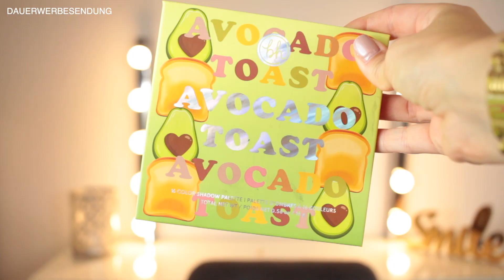DROGERIE und HIGH END TOPS und FLOPS Juni 2020 I Kim Wood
Lieblingsprodukte:
*Lippenstift Nude

Das bedeutet dass ich Provision erhalte wenn ihr über diesen Link einkauft. Dieser Link dient euch dazu direkt zu dem erwähnten Produkt zu kommen. Wenn ihr das nicht möchtet, könnt ihr natürlich über andere Links/Webseiten einkaufen.